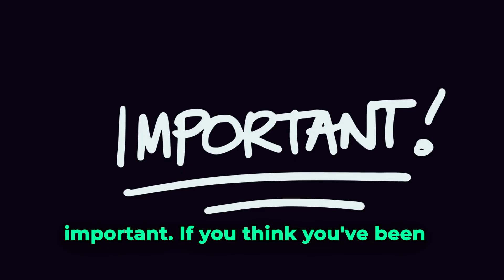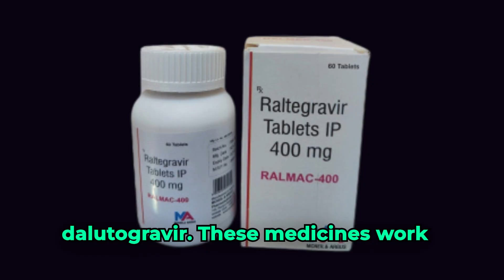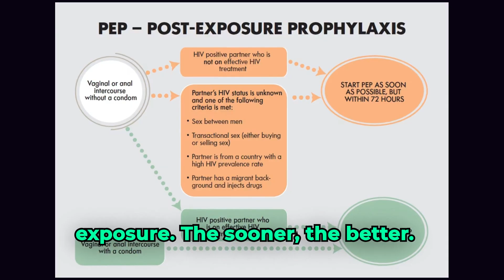HIV PEP Protocol Explained: Clinical Guidelines for Post-Exposure Antiretroviral Therapy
If you’re searching for HIV prevention after exposure, understanding what is PEP medicine is crucial. In this video, we break down exactly how to use HIV PEP and why PEP for HIV explained can save lives in emergency situations. PEP, or post-exposure prophylaxis, is a short course of antiretroviral drugs that must be started quickly—ideally within 72 hours after a possible exposure to HIV—to be effective.

post-exposure prophylaxis,” “clinical protocol,” “healthcare risk management,” “pharma-grade treatment,” and “CDC guidelines

We cover emergency HIV prevention tips so you know what to do if you think you’ve been exposed. Learn about PEP medication side effects and why starting PEP within 72 hours is essential for the best results. The video discusses HIV risk after exposure and shares advice on where to get PEP medicine, including clinics, hospitals, and emergency departments.

Whether you need PEP for sexual exposure or PEP for needle injuries, this guide explains each scenario and walks you through the post exposure prophylaxis guide recommended by health authorities. We answer important questions like how effective is PEP and outline the steps after HIV exposure so you can act fast and reduce your risk.

Finally, we highlight the importance of preventing HIV transmission fast by seeking medical help immediately and not missing any doses during your PEP course. If you or someone you know may need PEP, watch this video to get informed and protect your health. Don’t forget to share this resource with anyone who may benefit from learning about PEP and HIV prevention.

TOP VIDEOS.

# hiv_treatment